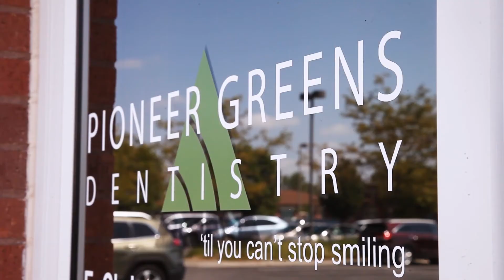Patient Stories: Christie M. | Pioneer Greens Dentistry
Patient Stories: Christie M.
Pioneer Greens Dentistry
4444 South 86th Street #101
Lincoln, NE 68526